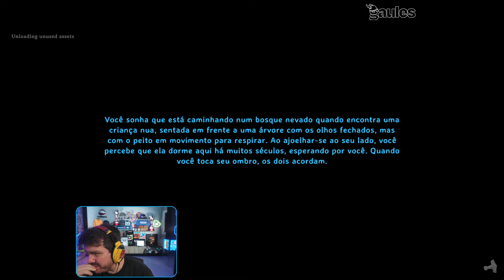GAULES, LIMINHA E AGNELLO JOGANDO VALHEIM (01/10/24) #77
🟣 LIVES 🟣
CANAL DO GAU: Gaules
CANAL DO LIMINHA: liminhag0d
CANAL DO AGNELLO: brunoagnello